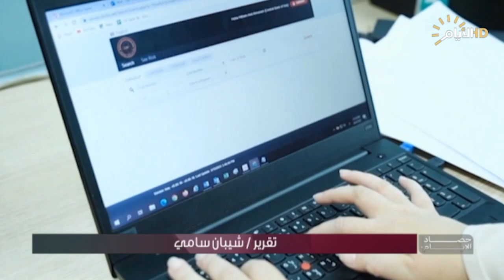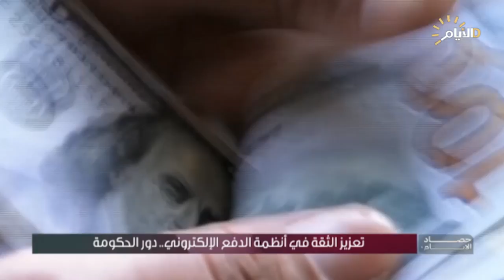حصاد الايام مع محمد رضا | انعكاسات تأخر اختيار رئيس البرلمان.. توجيهات لتطوير الدفع الالكتروني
*انعكاسات تأخر اختيار رئيس مجلس النواب على التعديل الوزاري المرتقب

د.حسام الربيعي/ المتحدث الرسمي باسم تحالف خدمات. استوديو

سكايب/ مزاحم الحوت/ احد شيوخ المحافظات الغربية

*حزمة توجيهات حكومية.. لتطوير أنظمة الدفع الإلكتروني

د.دريد العنزي/ خبير اقتصادي استوديو.

سكايب/ د.خالد الجابري/ خبير اقتصادي